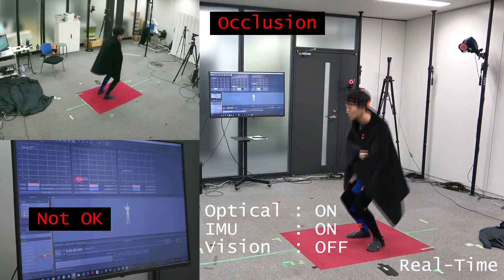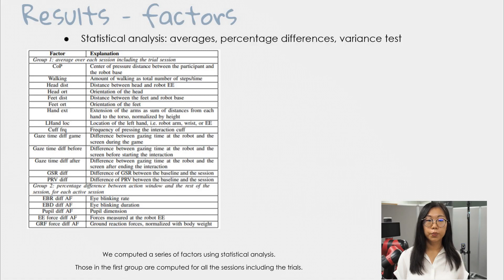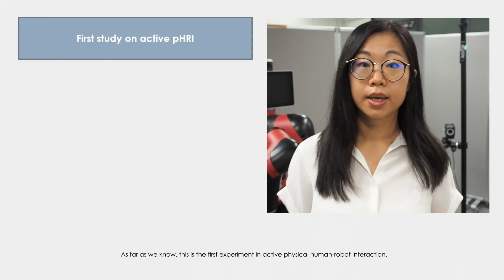Research result highlights in 2021